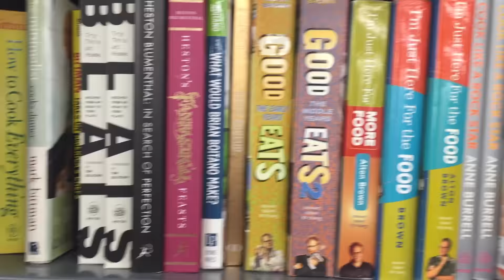POOR, POOR DECISIONS. VLOG 02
Craig had the day off and we roamed the city. Made poor decisions. Balls.
(UPDATE: GOT THE JOB I AUDITIONED FOR! YAY)

NEW VLOG EVERY TUESDAY!